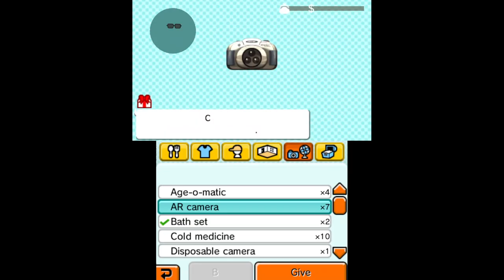That's Cap-tain - Tomodachi Life [9]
People be lying about their fav foods and secrets. Butthead, Iffy and a few others join the island cuz it's fooni. And also Elijah almost falls in love with Hatsune Miku?